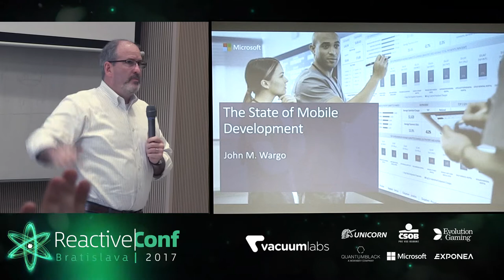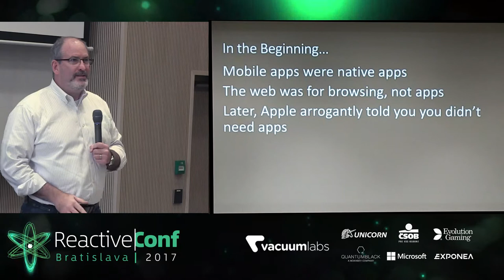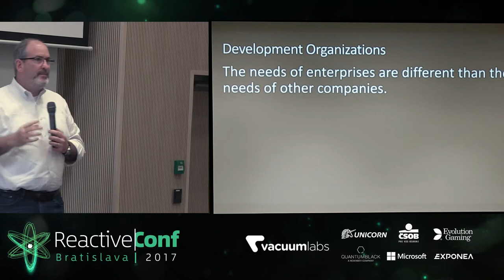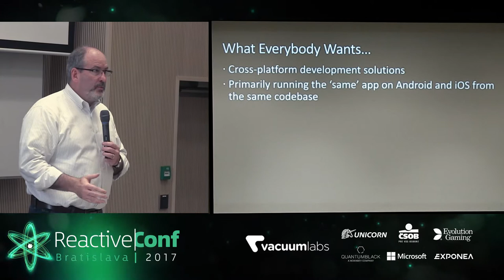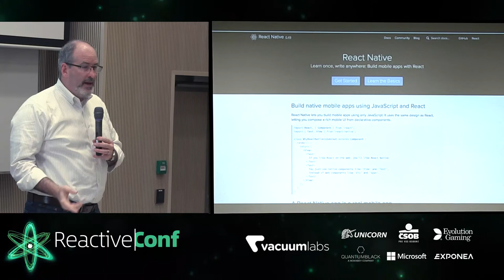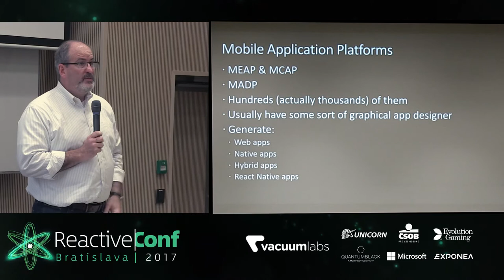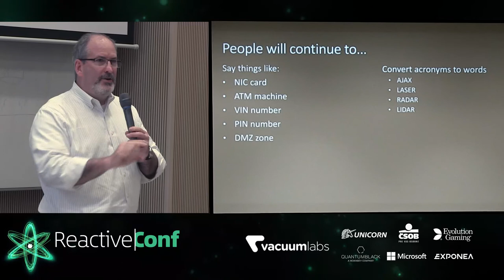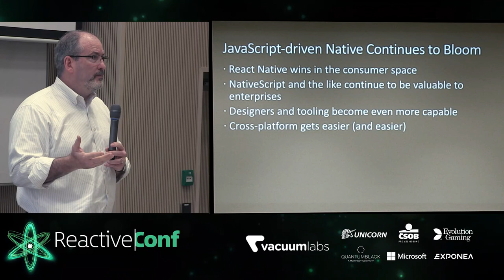ReactiveConf 2017: John Wargo - The State of Mobile Development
Festival Friday

25th - 27th October 2017, Bratislava, Slovakia